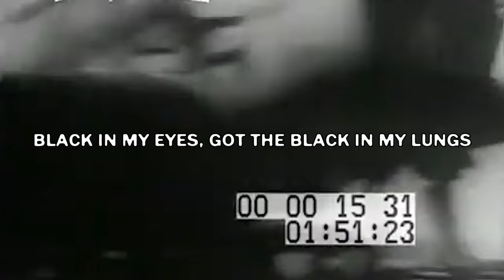$UICIDEBOY$ - GREY SUN (Lyric Video)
Vocals:
    1. $UICIDEBOY$ - Let Em' Burn

,and check me out on Instagram